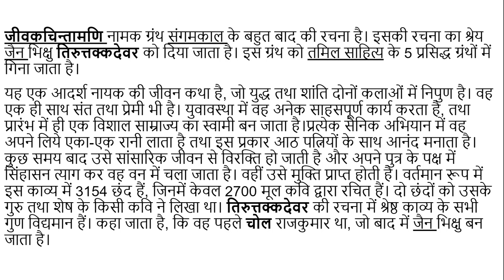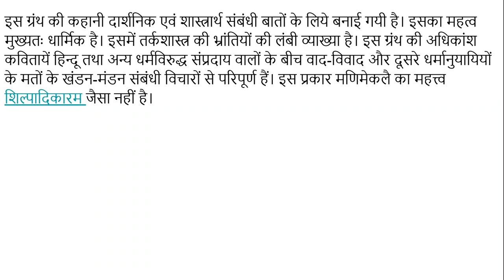जीवकचिन्तामणि, शिल्पादिकारम, मणिमेकलै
जीवकचिन्तामणि - जीवकचिन्तामणि नामक ग्रंथ संगमकाल के बहुत बाद की रचना है। इसकी रचना का श्रेय जैन भिक्षु तिरुत्तक्कदेवर को दिया जाता है। इस ग्रंथ को तमिल साहित्य के 5 प्रसिद्ध ग्रंथों में गिना जाता है।
शिल्पादिकारम - शिल्पादिकारम एक अद्वितीय रचना है। दुर्भाग्यवश इसके लेखक तथा समय के बारे में निश्चित जानकारी उपलब्ध नहीं है।एक मान्यता के अनुसार इसकी रचना चेरवंश के राजा सेनगुट्टुवन के भाई इलांगों ने की थी। शिलप्पादिकारम को 'तमिल साहित्य' के प्रथम महाकाव्य के रूप में जाना जाता है। इसका शाब्दिक अर्थ है- "नूपुर की कहानी"।
मणिमेकलै - इसकी रचना मदुरा के व्यापारी सीतलैसत्तनार ने की थी, जो एक बौद्ध था।यह ग्रंथ आधुनिक तमिल साहित्य के पाँच महाकाव्यों में से एक है। मणिमेकलै ग्रंथ को "तमिल भाषा की ओडिशी" भी कहा जाता है।